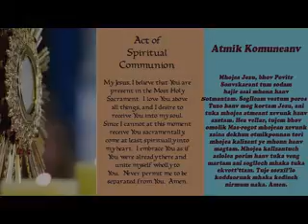Goan Reporter News Channel: Mass Held at the Basilica of Bom Jesus Church at Old Goa on 2nd July2020